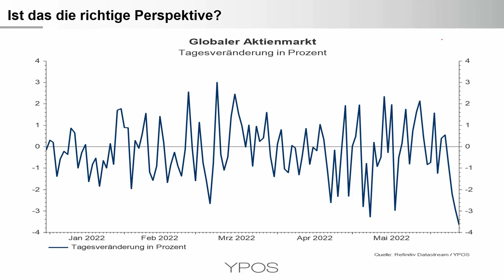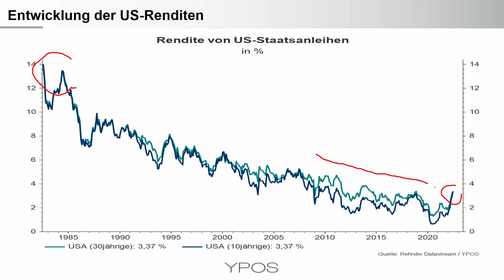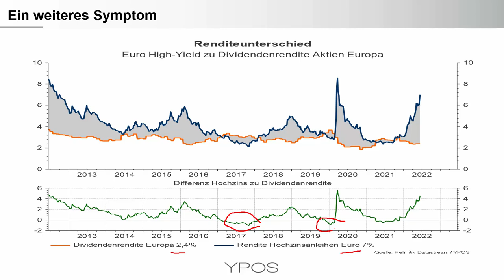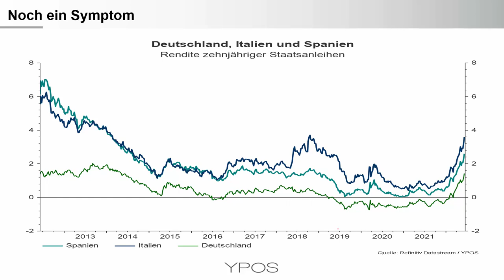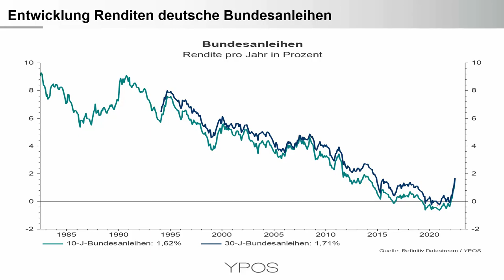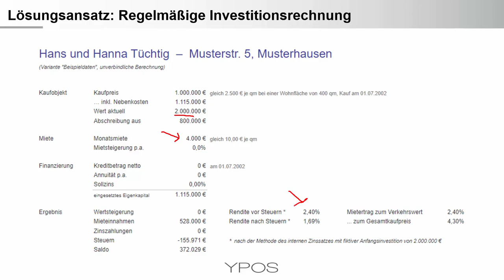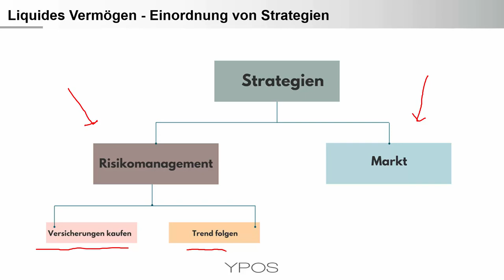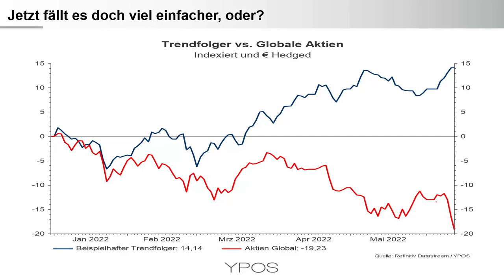Kapitalmärkte verhalten sich gerade wie im Lehrbuch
Die Abkopplung einiger Vermögenspreise von fundamentalen Bewertungen war bekannt. Nur das Timing des Trendwechsels ist unmöglich. Nun findet eine Neukalibrierung durch steigende Zinsen und fallende Preise statt. Was bedeutet das für die Einordung von Anlagestrategien? Wie kann man extreme Fehler vermeiden und wo liegt die große Herausforderung?

Die Themen im Überblick:
🧠 Tagesschwankungen sind die falsche Perspektive für Investoren
🧠 Zinsverfall in der langfristigen Perspektive erklärt den Rückenwind für Vermögenspreise und Anlagestrategien
🧠 Wachstumsaktien und andere Symptome von zu billigem Geld
🧠 Objektive Vermögensstrukturierung ist für viele Menschen schwer umsetzbar